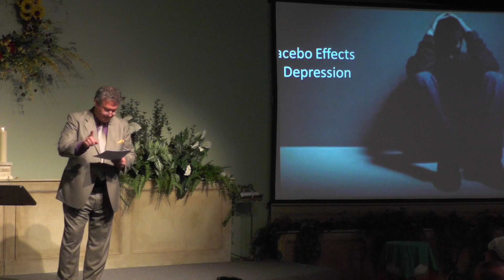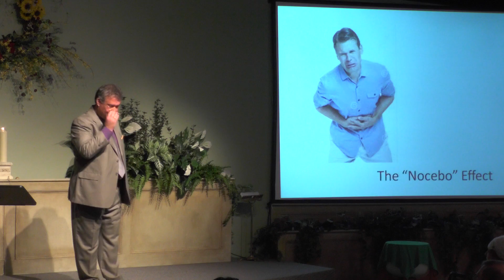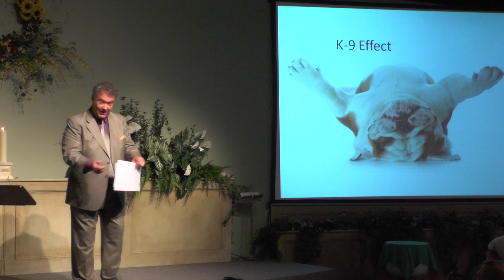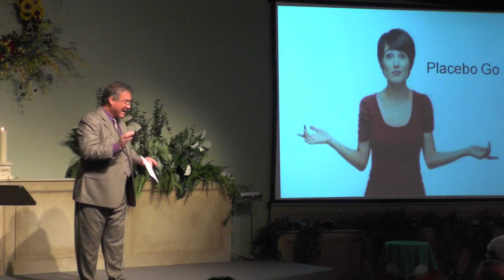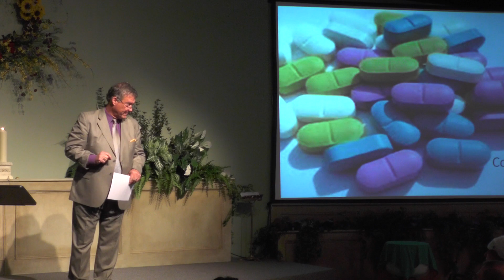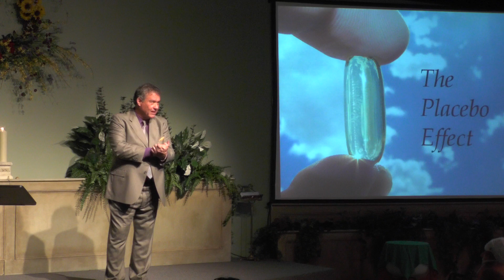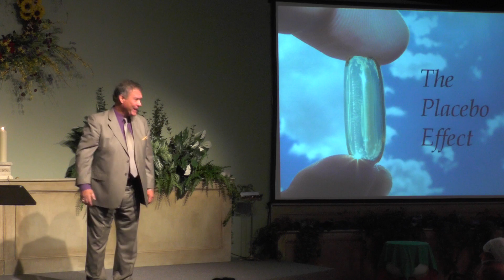The Placebo Effect with John Waterhouse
John Waterhouse shares a the findings of the Placebo Effect and delivers a message that relates the outcomes of these studies in relation to the Science of Mind.  Thought is creative, the beliefs we hold directly affect the outcome. As with case studies regarding medicine, so it is with the beliefs we hold about any area of our life.  Our cultural, spiritual and personal beliefs influence what we each belief to be true.  The Truth of Health, Wholeness, Abundance, Love, Unity remain unchanging.  If we believe it will work, it works!  Where we put our faith, greatly influences our experience!